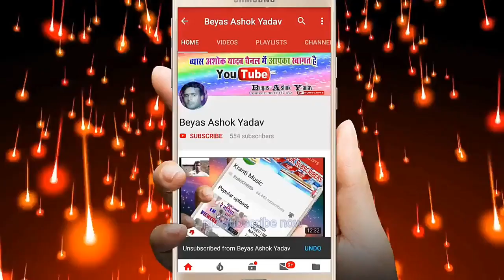madhuban pagal banam Manoj Giri-इस गायक ने ऐसा प्रसंग आया कि मनोज गिरी हाथ जोड़ लिए